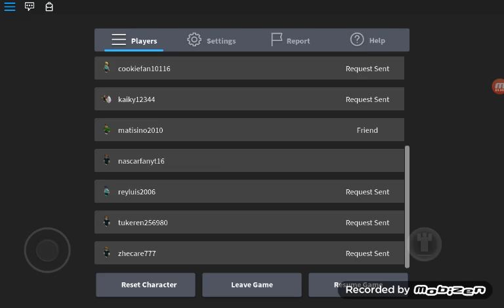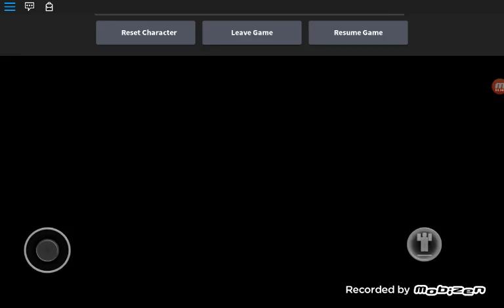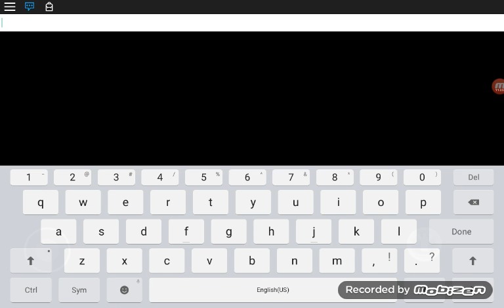Roblox murder mystery 2 / men in black